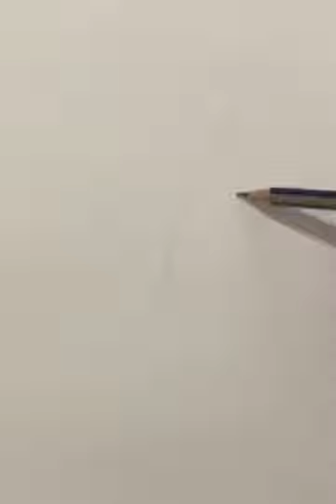How to draw a simple feather with colored pencil?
Do you want to draw your own personal feather? Here are easy steps on how to draw one!
Let's hop into it!